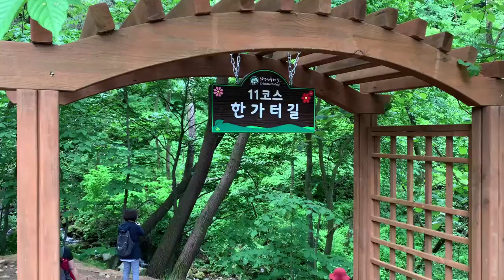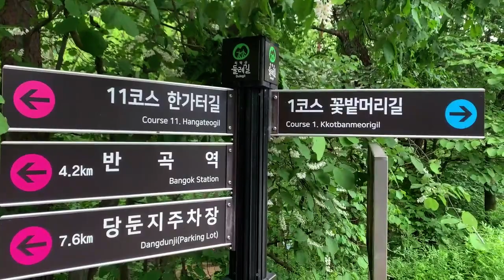강원도 원주 여행 치악산 둘레길 11코스 한가터길 트레킹 10분 멍 영상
원주 치악산 둘레길 전 구간 139.2㎞ 중 11코스 한가터길 트레킹 영상이에요
10분 멍 영상